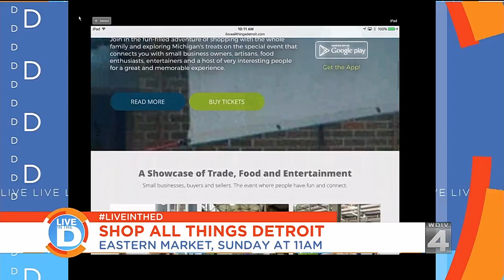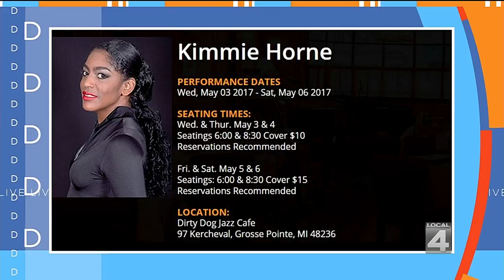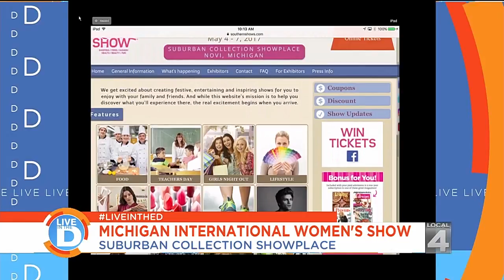Live in the D: Palmer Park Art Fair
Kick off the 2017 art fair circuit with the Palmer Park Art Fair this weekend.